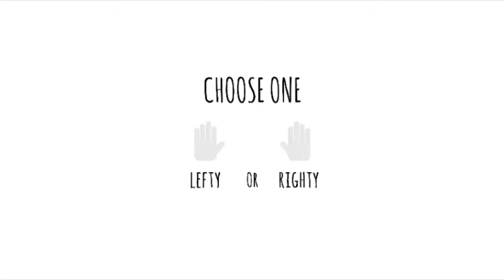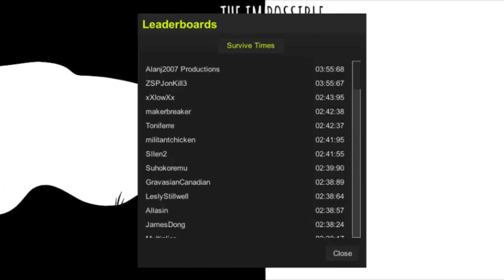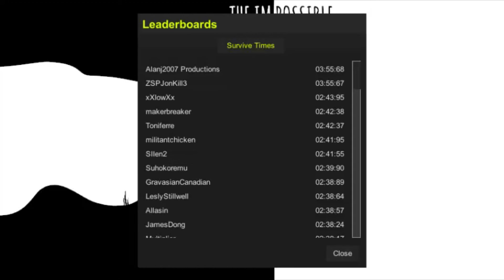The Impossible Cave